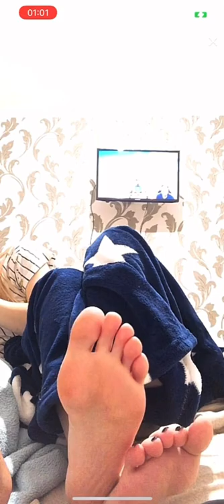Russian Girl Showing Feet Pt 2